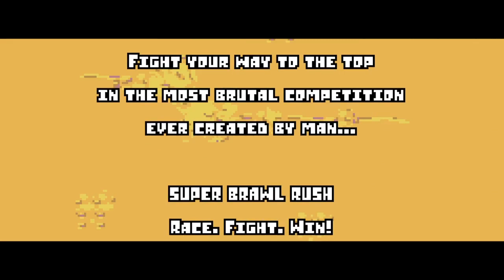Super Brawl Rush